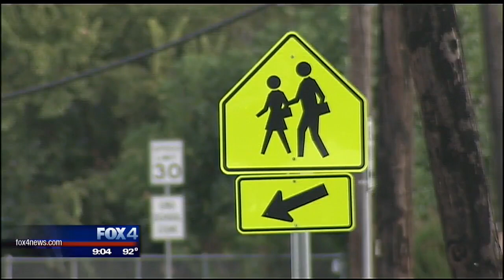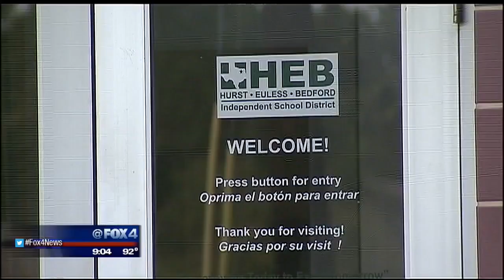HEBISD teacher arrested, accused of fondling students